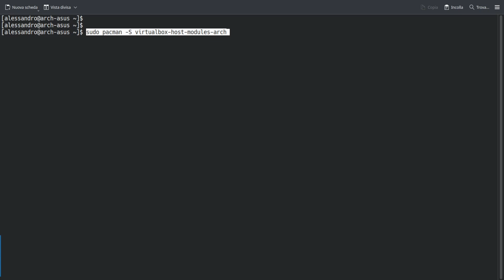Errore RC=1908 VirtualBox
Come risolvere in modo veloce l'errore "kernel driver not installed (rc=-1908)", all'avvio di VirtualBox su ArchLinux